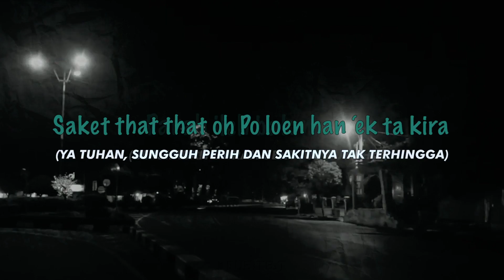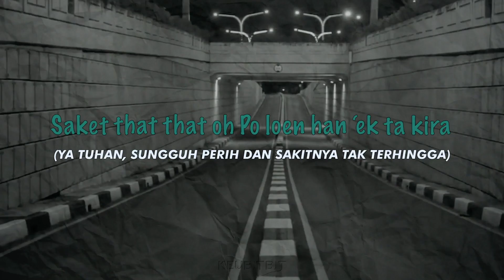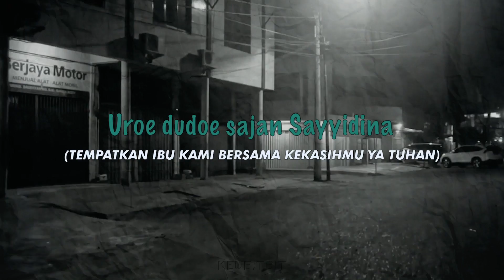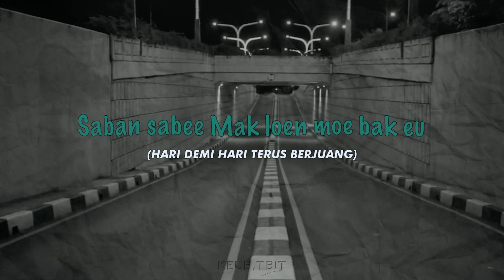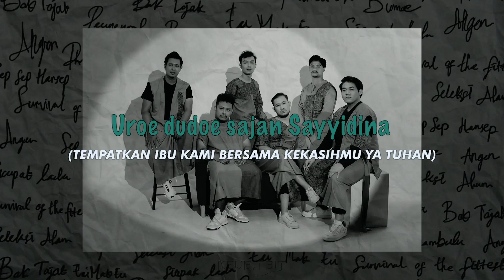Keubitbit - Eu Mak Eu (Official Lirik & Makna Video)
Tentang Eu Mak Eu : "Pertarungan Hidup & Mati seorang Ibu yang mempertaruhkan Nyawanya untuk seorang Anak"

About Eu Mak Eu : "A Life & Death Battle of a Mother who risked her Life for a Child"

Eu Mak Eu Credits :

Song/Arranged : Aloel Keubitbit
Lyric : Rafly KanDe
Mixed & Mastered : Aloel Keubitbit
Add Acc Guitar : Dimas Raditya
Video Lyric : Ikhwan Harpianda

Youtube Music :

 • Peuneurah Bumoe